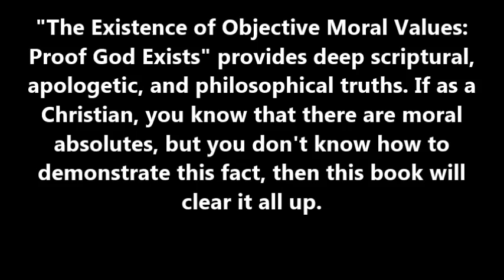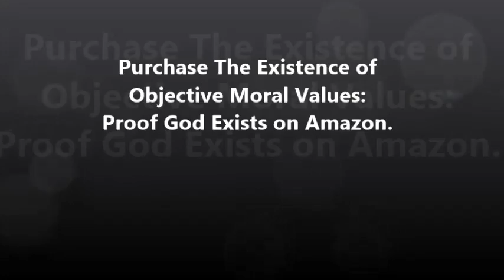Apologetics Book: "The Existence of Objective Moral Values: Proof God Exists" trailer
"The Existence of Objective Moral Values: Proof God Exists" provides deep scriptural, apologetic, and philosophical truths. If as a Christian, you know that there are moral absolutes, but you don't know how to demonstrate this fact, then this book will clear it all up. This volume gives you simple step-by-step ways to understand and apply the truth of objective moral values.

This fresh volume helps you refute:

1. Atheists
2. Agnostics
3. People in false religions
4. Secularists
5. Cult members

You learn this while reading proof after proof for the existence of God. And much of the material is leading-edge application of the truth of moral absolutes. This is employed as a proof for God's existence.

The author affirms and works from an innovative approach that will equip you with the latest apologetic research; pathbreaking in its readability of difficult concepts.